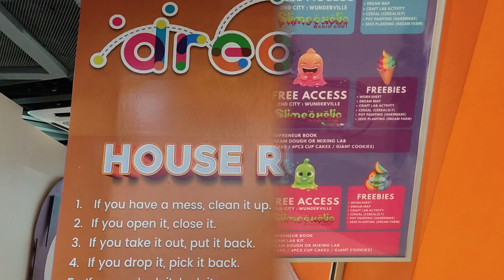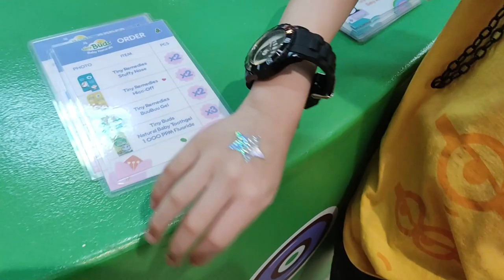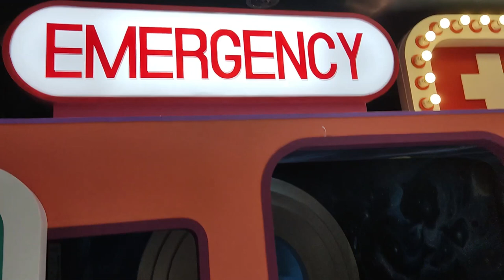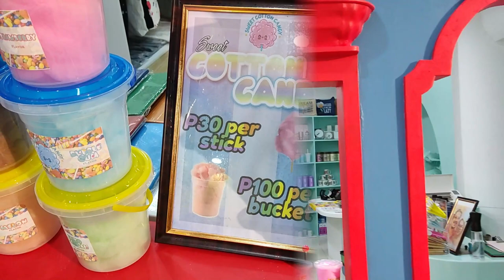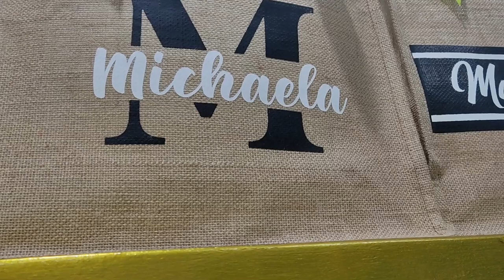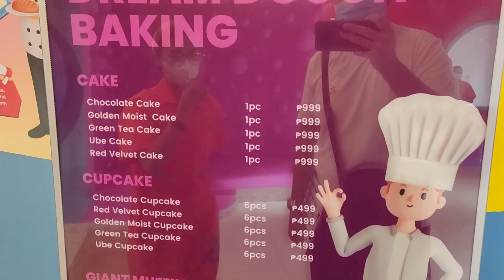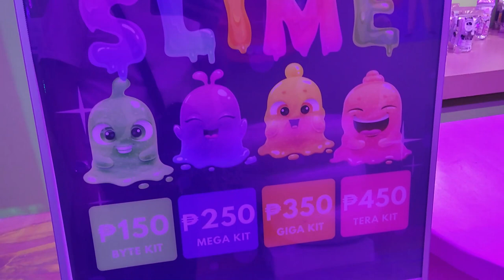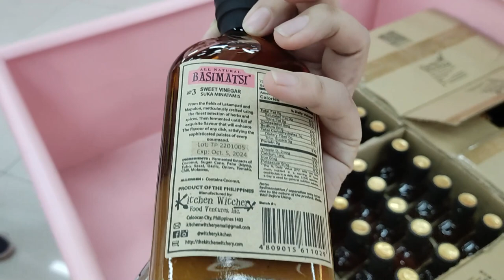DREAM LAB ENJOYFUL EXPERINCE AND TOUR AT AYALA MALL CIRCUIT MAKATI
DREAM LAB ENJOYFUL EXPERINCE AND TOUR AT AYALA MALL CIRCUIT MAKATI  |  @dreamlab5816

Located at
📍   Upper Ground Floor, Ayala Malls Circuit Makati
🕚   Mondays to Sundays, 12NN to 9PM
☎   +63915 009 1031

🚀 𝘋𝘙𝘌𝘈𝘔 𝘓𝘈𝘉 𝘛𝘐𝘊𝘒𝘌𝘛𝘚 🚀
🎯 𝗘𝗻𝗴𝗮𝗴𝗲 𝗥𝗮𝘁𝗲:  𝘗𝘏𝘗 788 (day pass)
🎯 𝗘𝘅𝗽𝗲𝗿𝗶𝗲𝗻𝗰𝗲 𝗥𝗮𝘁𝗲: 𝘗𝘏𝘗 1,788 (day pass)
🎯 𝗘𝘀𝗰𝗮𝗽𝗮𝗱𝗲 𝗥𝗮𝘁𝗲:  𝘗𝘏𝘗 2,488 (day pass)